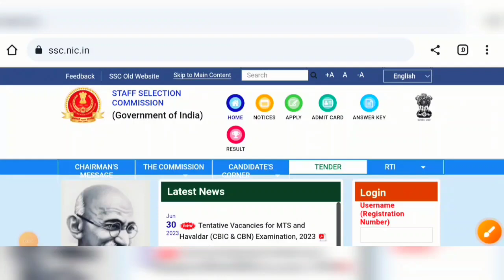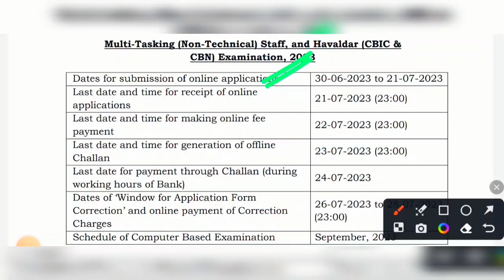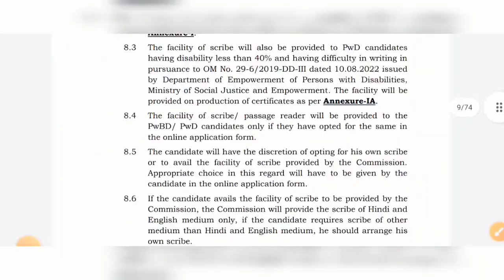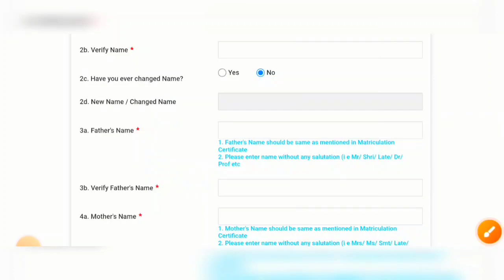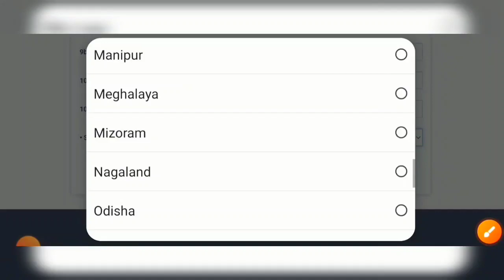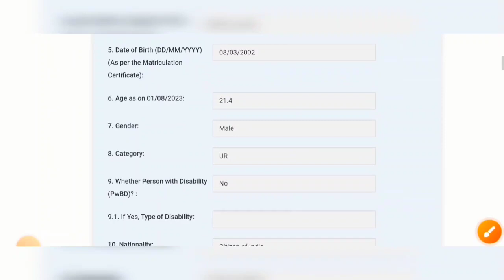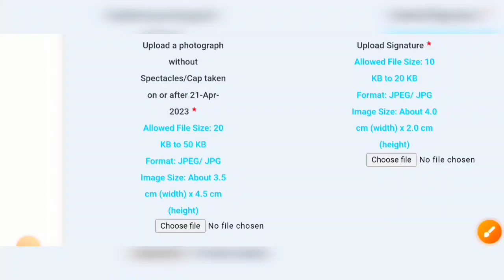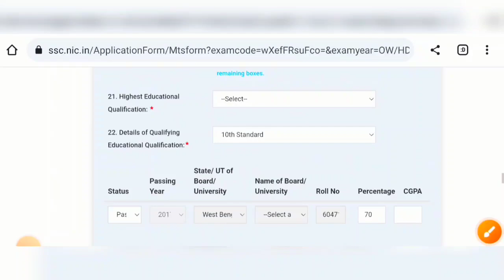SSC মাধ্যমে 1500+ শুন্যপদে MTS নিয়োগের ফর্ম ফিলাপ পদ্ধতি 2023 SSC MTS 2023 Online Form Fillup 2023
Title:-  SSC MTS 2023 Form Fillup Bangla.. SSC MTS 2023 Online Form Fillup Bengali.. How To Fill SSC MTS Form

SSC মাধ্যমিক 1500+ শুন্যপদে MTS নিয়োগের ফর্ম ফিলাপ পদ্ধতি 2023 SSC MTS 2023 Online Form Fillup Bengali SSC MTS Form

(সমস্ত জিনিসপত্র 90% ডিসকাউন্ট, ক্যাশ অন ডেলিভারি, 7 দিনের রিটার্ন পলেসি ইত্যাদি)

SSC MTS 2023 Online Form Fillup chakrir khabor 247
How To Fill SSC MTS Form
SSC MTS 2023 Form Fillup Kivabe korbo?

SSC MTS 2023 Form Fillup Bangla

SSC MTS 2023 Form Fillup video bangla

SSC MTS 2023 Online Form Fillup Bangla

SSC MTS 2023 Online Form Fillup Bengali

SSC MTS 2023 Form Fillup

SSC MTS 2023 Form Fillup video

SSC MTS 2023 form fillup chakrir khabor 247

SSC MTS 2023 online form fillup

chakrir khabor 247

sscmts
How To Fill SSC MTS Online Form

chakrir khabor 247

chakrir khabor 247

sscmts